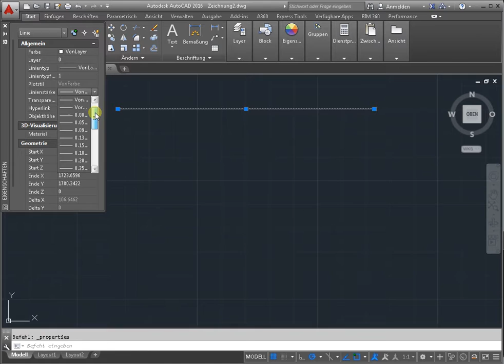Linienstärke in Autocad